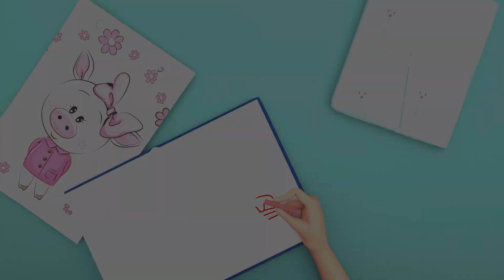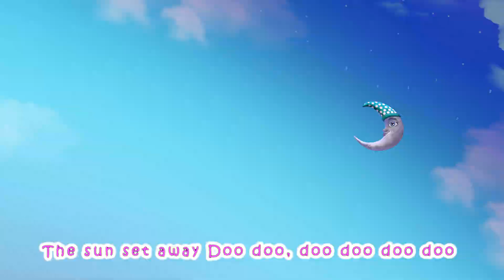Yes, Yes, Happy Birthday, Happy Day - Baby songs - Nursery Rhymes & Kids Songs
Celebrate with us this special day filled with joy and happiness! 🎉🎂

This catchy song celebrates birthdays and invites everyone to join the party. It captures the excitement and magic of this special occasion where we celebrate the birth of a dear person. 🎈🎁🥳

Whether it's for an actual birthday or just to celebrate life and joy every day, this song is an invitation to rejoice and share precious moments together. With its joyful lyrics and catchy melody, it inspires happiness and positivity. 💖🎵🌟

Press the play button and let this song brighten your day, whether it's for a birthday, a celebration, or simply to make each day feel special. Enjoy these precious moments with your loved ones, singing and dancing along to the rhythm of this catchy song. 🎶💃🎉

Let the spirit of celebration fill you, spread love and smiles, and create unforgettable memories with this uplifting song that makes every day more special. 🎊💖✨